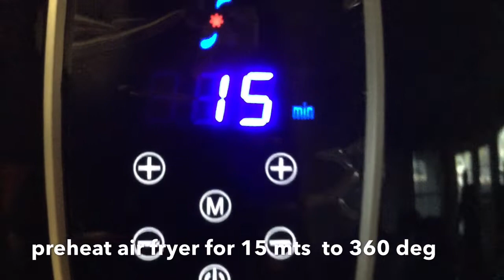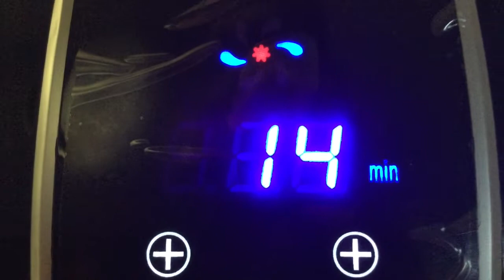Tandoori Chicken Restaurant Style | Tandoori Chicken in Air Fryer | Crispy And Spicy Chicken Fry